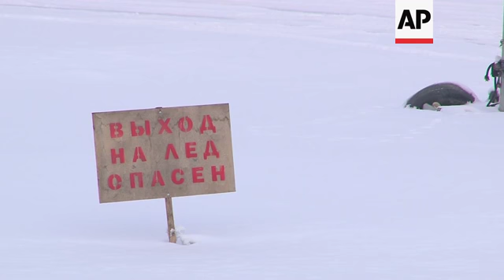Makeshift cable car helps Russian villagers cross ice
(15 Dec 2018) Residents of Kazachyi Luga, a small village on an island by the Irkut river in the Siberian city of Irkutsk, have invented their own way of crossing the water when it turns to ice in the winter - a makeshift cable car.
With no official crossing established, residents have tightened a rope from one side of the shore to the other, using a collapsible cable car hanging from a pulley to transport themselves to and from home.
Of Kazachyi Luga's approximately 225 families, all use the makeshift cable car - including children and elderly.
Using the cable car has proved dangerous, as the cable rests at a height of about 10 metres (32 feet) above ground.
In the event of a fall, one risks landing on the hard ice surface or in the freezing water if the ice breaks.
While residents wait for city authorities to build a pedestrian bridge over the river - a promise that has not yet been fulfilled - accidents have occured.
Svetlana Shelofast, who lives in Kazachyi Luga, told the Associated Press that her grandson lost his balance when using the cable car, and fell down.
"There was ice underneath him because (he landed) on a part of the river that was frozen," she said, adding "He broke his elbow and his hip."
Another local resident, Yuriy Gorbashenko, said "the word 'safety' is not applicable here at all," describing the situation as "an entire disaster."